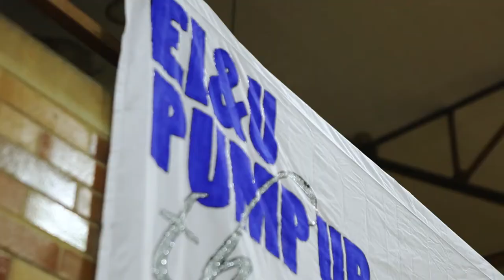EIU Homecoming 2012 - Yell Like Hell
What's that noise? Could it be the sound of hundreds of fierce, loyal EIU Panther supporters getting fired up for Homecoming 2012 at the anual Yell Like Hell pep rally? It very well could be...